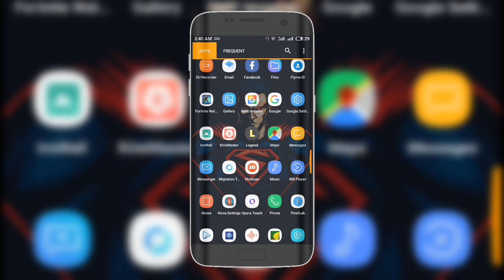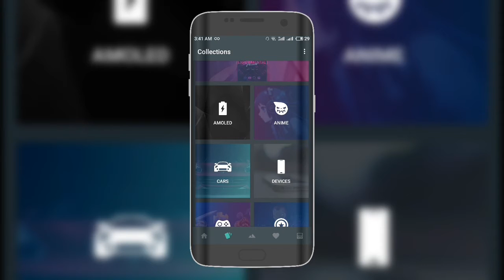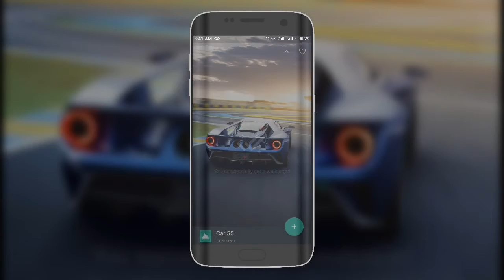Free Wallpaper Apps for Android || Cool Wallpapers (2018)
Are you getting bored with your Android? No matter which phone you own, after some point of time, you would get bored of it. But some people always maintains the excitement level on their android phone as they keep on customizing it and that is the beauty of Android. You don’t need artistic skills or that level of imagination for customizing an android phone. Simple changes in the wallpapers, launchers, notification tones, icon packs would work pretty well. But today, we are interested more of Wallpaper for Android.

Apps NAME